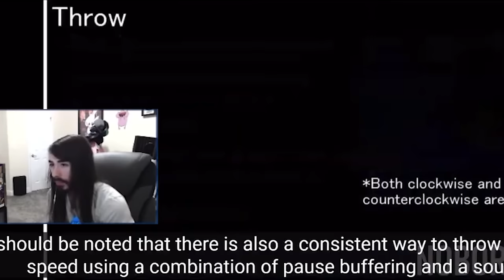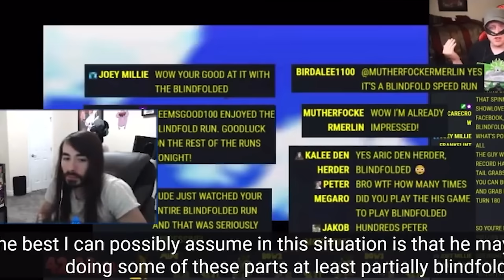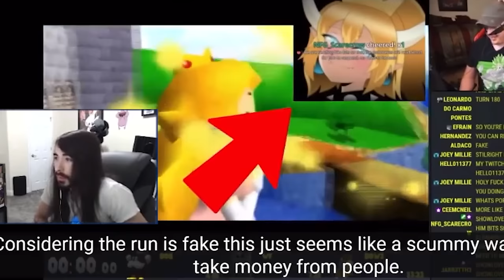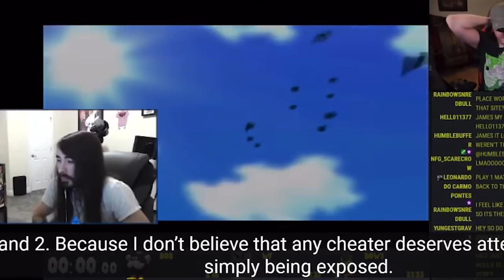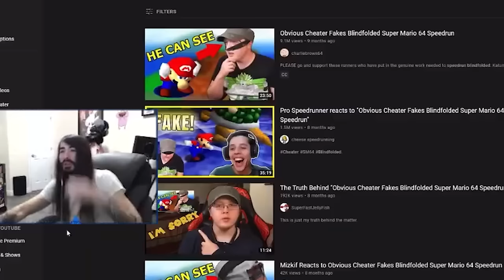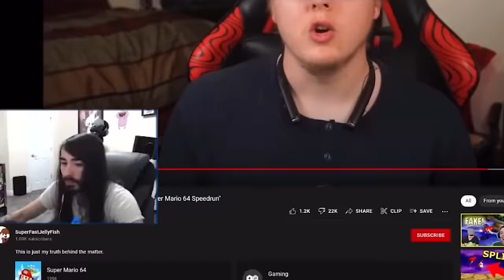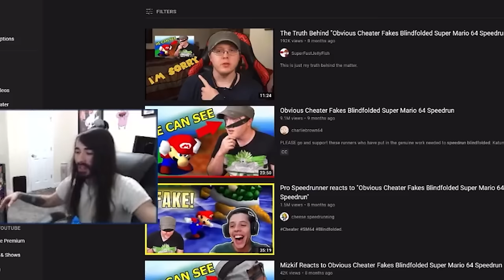Moist Critical Reacts to Biggest Cheater in Super Mario 64 Speedrunning